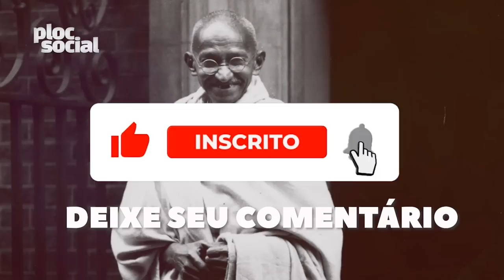32 FAMOSOS E PERSONALIDADES QUE MORRERAM ASSASSINADAS • HISTÓRIA DO BRASIL E DO MUNDO, DA TV E DA MU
Confira e veja nesse vídeo uma lista de famosos e personalidades da história que foram assassinados, alguns partiram muito jovens no auge da carreira ou foram personalidades importante que marcaram a história do Brasil e do mundo.

FAMOSOS QUE FORAM ASSASSINADOS
- Judith Barsi 00:18
Atriz americana de Vale dos Dinossauros que foi assassinada pelo pai.
- Robert Knox 00:48
Ator do filme Harry Potter que já faleceu
- Mc DaLeste 01:19
Cantor e funkeiro que morreu em baila funk e quermesse em Campinas - SP
- Dominique Dunne (Potergaisht) 01:49
Atriz que fez sucesso em séries e filmes da TV americana e morreu jovem
- Christina Grimmie 02:19
Cantora do The Voice e do YouTube que morreu por um fã.
- Daniela Perez 02:49
Atriz da novela De Corpo e alma que morreu durante as gravações da novela morta pelo ator e pastor Guilherme de Padua. Esposa de Raul Gozalla e filha de Gloria Perez.
- Rafael Miguel 03:19
Ator de Chiquititas do SBT e morto ao lado dos pais pelo sogro.
- Selena Quintanilha 03:49
Cantora Latina vencedora do Grammy que morreu jovem.
- Sharon Tate 04:19
Atriz esposa de Rolan Polansque morta pela seite de Charles Mason.
- Andres Escobar 04:49
Jogador da Copa do Mundo dos Estados Unidos, morto em Medelin na Colombia por fazer Gol contra que eliminou país.

- Lampião (40 anos) e Maria Bonita (27 anos) - 05:26
Casal de cangaceiros mais famosos da história.
- Rodrigo Netto - 29 anos (Detonautas) - 05:56
Músico morto durante assalto.
- Ana Carolina de Souza Vieira (Bailarina) 06:25
Dançarina de Gaiola das popozudas com Valeska Popozuda.
- Amanda Bueno 06:55
Ex-Dançarina do Domingão do Faustão
- Fernando Almeida 07:25
Atores das novelas Vale Tudo e A padroeira que já faleceram.
- Mc Boco 07:55
Cantor de Brega Funk que morreu em Porto de Galinhas - PE
- Paulo Sérgio 08:25
Cantor da MPB que morreu no dia do Clube do Bolinha da Band em apresentação em circo.
- Malcolm X 08:55
Ativista dos direitos dos negros nos Estados Unidos
- Martin Luther King Jr. 09:25
Reverendo Ativista dos direitos dos negros nos Estados Unidos
- John Lennon 09:55
Na noite de 8 de dezembro de 1980, o ex-Beatle John Lennon foi baleado do lado de fora de seu apartamento no Edificio Dakota em Nova York e morreu a caminho do hospital. Seu assassino, Mark David Chapman, aparentemente estava irritado com o estilo de vida de Lennon e suas declarações públicas.

- Lana Clarkson 10:31
Atriz de Shena e Conan morta por diretor de cinema
- Marvin Gaye 11:01
Cantor americano, sucesso dos anos 1970 e 1980
- Jeff Machado 11:31
Ator de Bom Sucesso da TV Globo e de novelas bíblicas da Record que já faleceram
- Tiradentes 12:01
Herói brasileiro, líder da inconfidência mineira e um dos brasileiros mais importantes da história.
- John F. Kennedy 12:31
Ex-presidente dos Estados Unidos morte em Dallas no Texas quando desfila em carro ao lado da esposa Jack Kennedy aos 46 anos (Possível assassino morreu Lee Harvey Oswald)
- Mahatma Gandhi 13:01
 Foi um advogado, nacionalista, anticolonialista e especialista em ética política indiana, que empregou resistência não violenta para liderar a campanha bem-sucedida para a independência da Índia e do Paquistão.
- Phil Hatmann 13:31
Ator, humorista e apresentador da TV americana.
- Gianni Versace 14:01
O mundo da moda ficou envolto de raiva e descrença após o assassinato de Gianni Versace em 15 de julho de 1997, na porta de sua casa em Miami, Flórida. O atirador, Andrew Cunanan, já havia assassinado muitas outras pessoas num período de três meses em meados de 1997, o que culminou na morte do icônico estilista italiano. Cunanan mais tarde atirou em si mesmo.
- Sidney Chuchu 14:31
Cantor da Banda de Forró Calcinha Preta
- Yevgeny Prigozhin 15:01
Lider do Wagner, ex-empresário da Rússia
- Loalwa Braz - 63 anos
Cantora de lambada do grupo Kaoma
- Shinzo Abe - 69 anos
Ex-primeiro ministro do Japão que se vestiu de Mario Bros nas Olimpíadas do Rio de Janeiro

Famosos que morreram assassinados, personalidades que morreram assassinadas, história do brasil e do mundo herois mortos, ator que morreu assassinado, atriz que morreu assassinada, cantora cantor que morreu assassinado, famoso partiu jovem a tiros